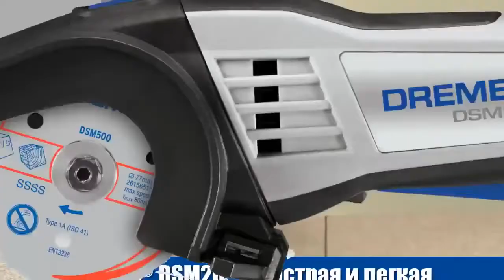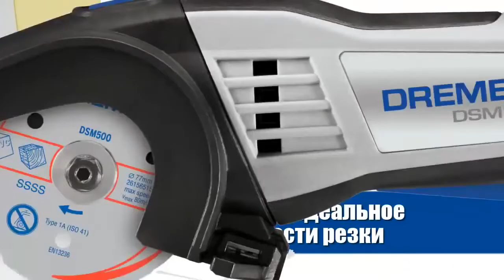Обзор Компактная пила DREMEL DSM20 Saw Max ( роторайзер )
DREMEL DSM20 Saw Max — многофункциональный инструмент для точной резки заготовок из древесины, металла, пластика, керамики. Преимущества модели: надежный двигатель на 710 Вт (для интенсивных нагрузок); универсальность (подходит для точных прямых и врезных пропилов и пиления заподлицо); регулировка глубины пропила; возможность подсоединения пылесоса; расширенная комплектация.

Технические характеристики DREMEL DSM20 Saw Max

– Мощность: 710 Вт;
– Напряжение сети: 220-240 В;
– Обороты: 17000 об./мин;
– Диаметр круга (макс.): 77 мм;
– Внутренний диаметр круга: 11 мм;
– Глубина реза (макс.): 21,5 мм;
– Вес нетто: 1,7 кг;
– Поставляется в кейсе.

В комплекте:
– Универсальный твердосплавный отрезной круг;
– Отрезные круги для металла и пластика (3 шт.);
– Прямоугольная направляющая;
– Направляющая для резки 2 х 4”;
– Патрубок для пылесоса;

Описание МФИ DREMEL DSM20 Saw Max

Многофункциональный инструмент DREMEL DSM20 Saw Max — это незаменимый помощник домашнего мастера. Можно использовать для выполнения прямых и врезных пропилов и для пиления заподлицо. Подойдет для резки дерева, металла, пластика, керамики, плитки и т.д. (необходима смена оснастки).

Надежный двигатель на 710 Вт стойко переносит тяжелые нагрузки. В корпусе есть отверстие для пылеудаления, поэтому ваше рабочее место будет всегда чистым.